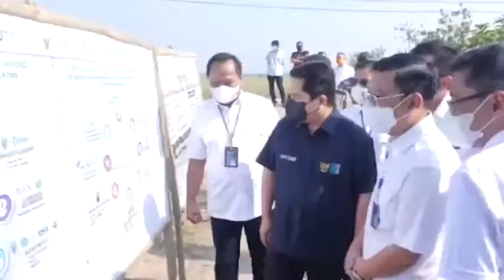Erick Thohir Ingin Sejahterakan Petani dengan Program Makmur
Menteri Badan Usaha Milik Negara (BUMN) Erick Thohir menginginkan para petani di Indonesia mendapatkan kehidupan yang sejahtera melalui Program Makmur. Hal itu disampaikannya saat meluncurkan Program Makmur bersama PT. Pupuk Indonesia (Persero) di Desa Muara Putih, Lampung Selatan.

Erick mengucapkan terima kasih kepada semua elemen masyarakat untuk turut serta bergotong-royong, terlebih lagi bagi BUMN dan juga pihak swasta. Untuk itu, ia menyatakan fokus utama pada Program Makmur Tersebut yakni 40 ribu hektar perkebunan dan 28 ribu petani.